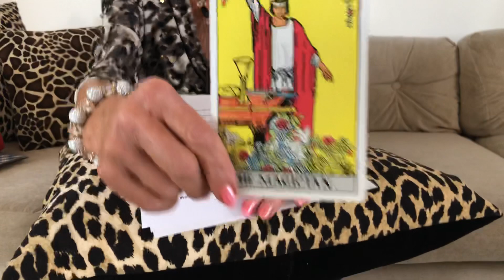Capricorn Weekly Horoscope for March 8th- 14th